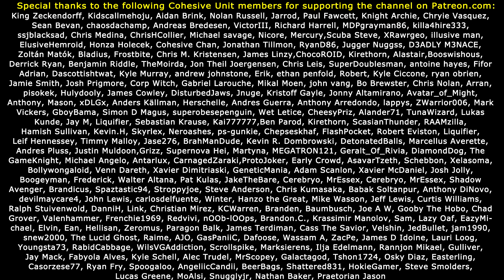FALLOUT 4 - TOP 10 GAME CHARACTER CREATIONS!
The 10 Best Game Character Recreations In Fallout 4!